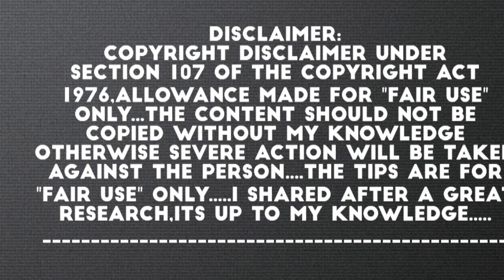Arisi vadai or pulusu vadai |Tamil|tasty snack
Regards,
Shanmathi

Things to follow:
Soak rice for 6 hrs,
And make dough as I said in video then keep alone for more than 10 hours...if ur dough gets watery...add some rice flour and then can make this vada easily...
Comment ur views...,